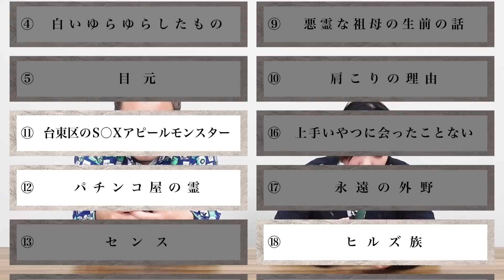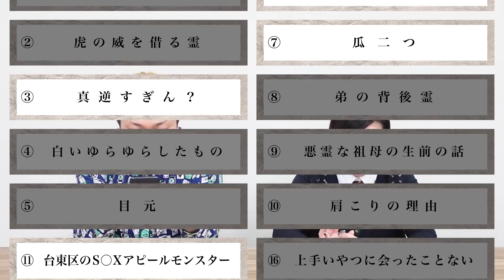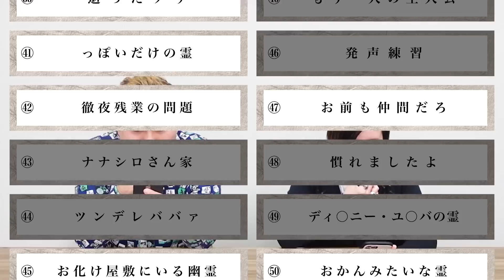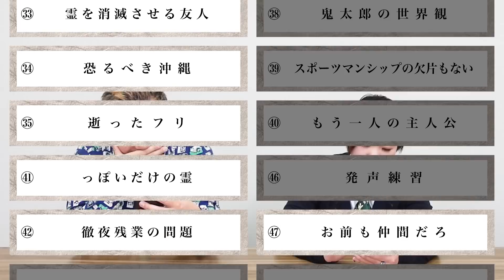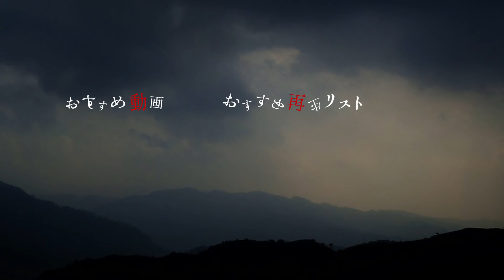【ゾッとしない霊の話】「プロレス霊」「瓜二つ」「霊を消滅させる友人」の爆笑怪談三本立て！【くまこ】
ほぼ0感の怪談師ナナシロと、
霊が見える一般人くまこがお送りする、
人志松本の○○な話オマージュの
「くまこナナシロのゾッとしない霊の話」！

🐻セトリ🌈
01:21 〜　㉕プロレス霊
05:24 〜　⑦瓜二つ
08:57 〜　㉝霊を消滅させる友人

・恐怖体験
・心霊写真
・心霊映像

◆人生諦めろんてゃの各種SNSアカウント